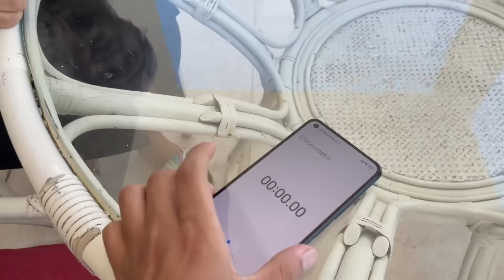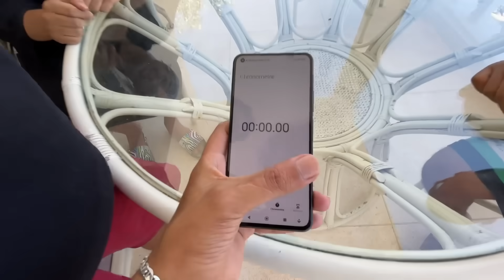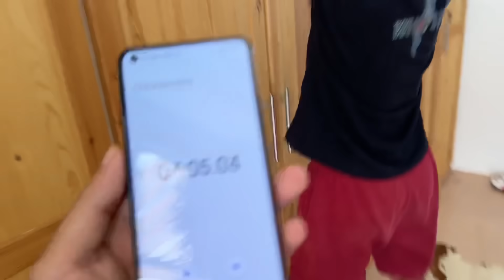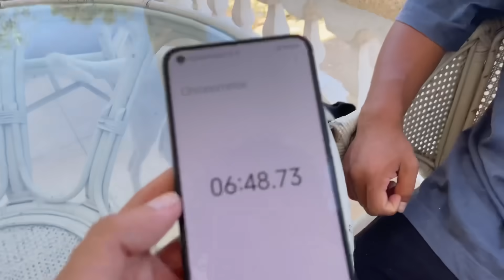رانيا مفقودة ليوم كامل في فيلا لعزاوي الجديدة 💔😭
• حساباتي انا وأخي في السوشيل ميديا :
• أنستقرام { youssefe_maka@ }